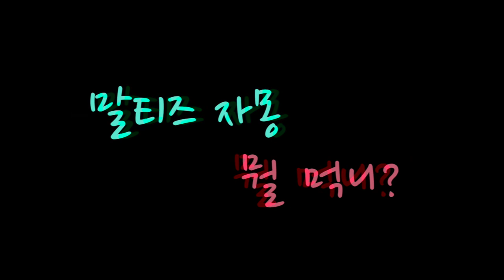[Maltese] 235탄. 말티즈 자몽 뭘 먹니?